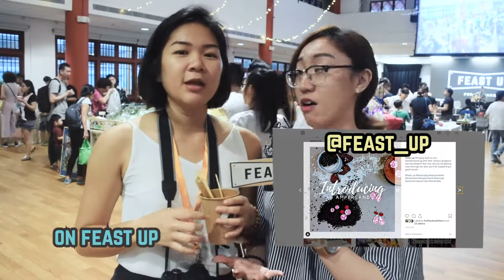What's behind Episode 4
The 4th Episode of the What's behind Series!
We interviewed the OIC of venue set up as well as the creative brains of the marketing team! (Ft. Helen, Shyan & Ching)
Digging into the underlying message of Feast Up, all the sweat and tears of the organising committee, all of it captured into the lens of our What's Behind series.